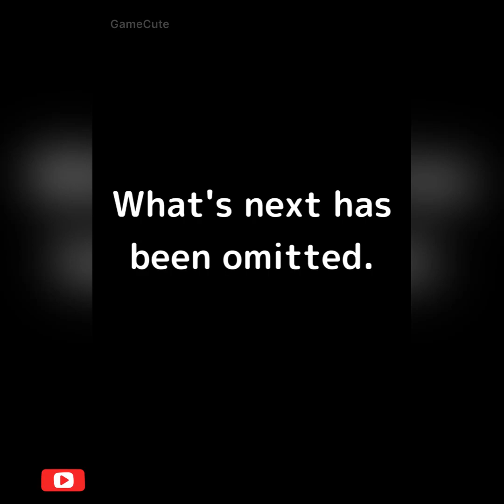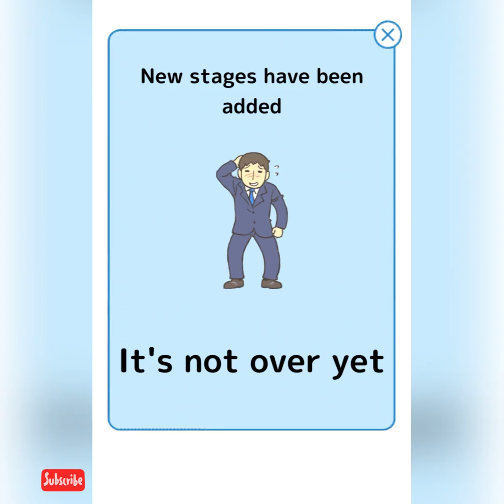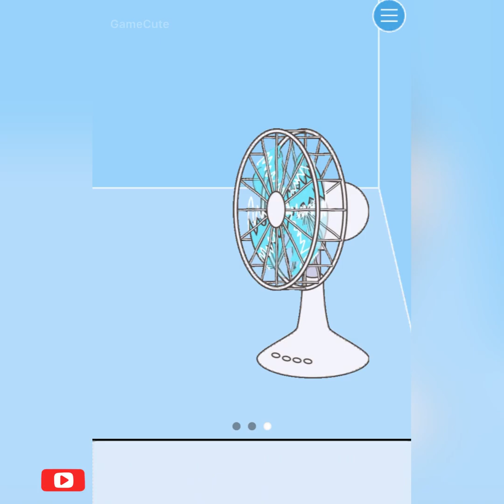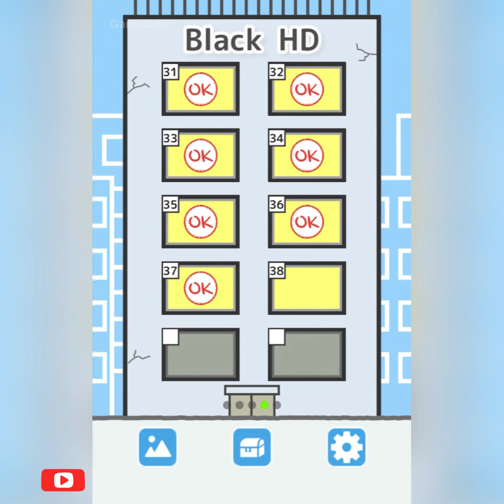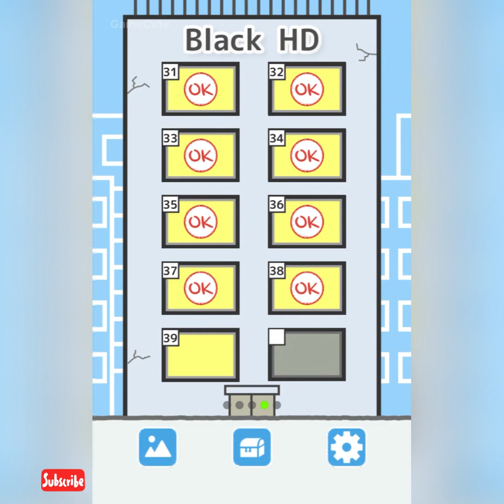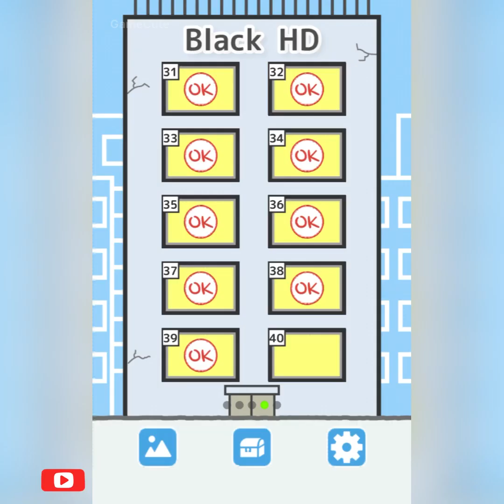Ditching Work3 - Room Escape Game Stage 31 to 40 - New update level Gameplay Walkthrough HD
Ditching Work3 - Room Escape Game Stage 21 to 30 - New update level Gameplay Walkthrough HD

.: Game Info :.

Ditching Work3 - room escape game
By Works Inc.   Casual

"Ah, dang, overtime again today?!
...All right, I'm gonna ditch work again"

Sneakily ditch work without your evil boss noticing in this escape/puzzle game. Can you get out of work in one piece?
Hang in there, you lowly wage slave, don't give up! 30 levels in total. And this round features another special level at the end

It's super easy. Just tap anything that looks interesting and use items.
If you get stuck on a puzzle, you can watch a video for hints!